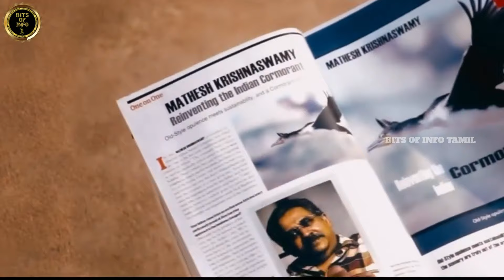யார் இங்க ஸ்டார்? | STAR PREVIEW | Kavin | Elan | Ajith Kumar | Surya | Arya | Dhanush | Yuvan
Star is an upcoming Indian Tamil-language romantic drama film written and directed by Elan. The film is jointly produced by B. V. S. N. Prasad and Sreenidhi Sagar under Sri Venkateswara Cine Chitra and Rise East Entertainment. It stars Kavin in the titular role, alongside Lal, Aaditi Pohankar, Preity Mukhundhan and Geetha Kailasam. The film follows Kalai, a youngster, who pursues his dream of becoming an actor but goes through various obstacles.

Initially, Harish Kalyan was cast to play the lead role, but he got subsequently replaced by Kavin. The film was announced in August 2023 under the tentative title Kavin's Next, and the official title was announced a few days later. Principal photography commenced in June 2023. It was being predominantly shot in Chennai, and wrapped by mid-February 2024. The film has music composed by Yuvan Shankar Raja, cinematography handled by Ezhil Arasu K and editing by Pradeep E. Ragav.

Star is scheduled to release worldwide on 10 May 2024 in theatres.